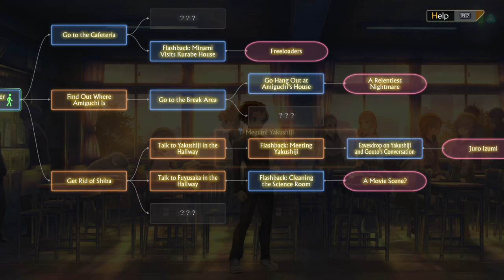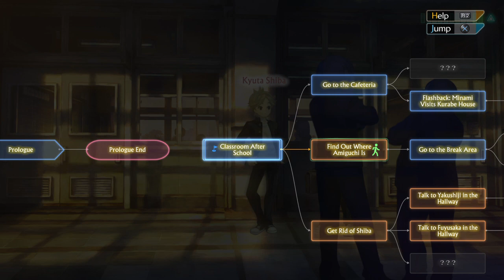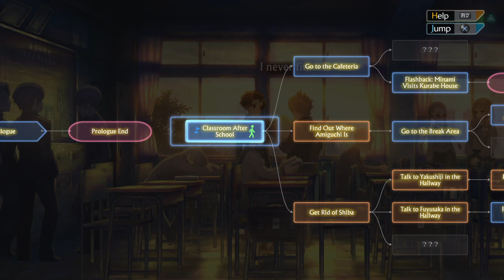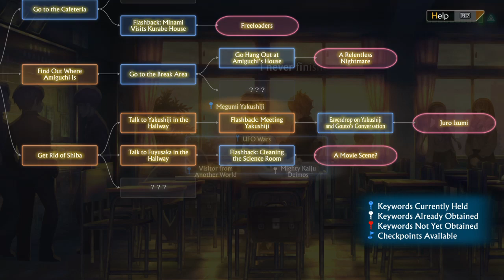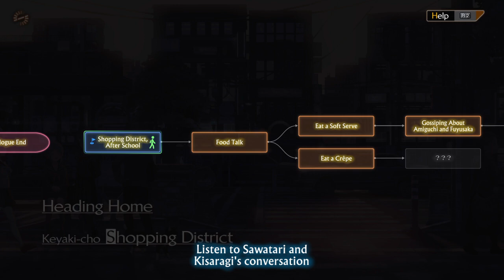13 Sentinels: Aegis Rim - Blind Playthrough #6